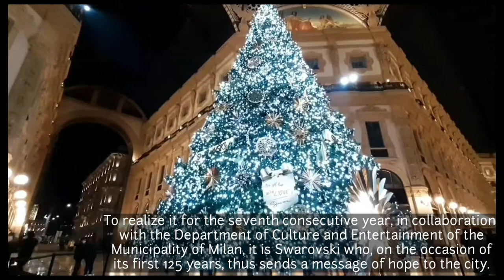Albero di Natale di Swarovski | Swarovski Christmas Tree | La Rinascente Lights |Milan, Italy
For the 125th anniversary of the Austrian maison, the Galleria Vittorio Emanuele II hosts the large tree by Swaroski for the seventh consecutive yearIt is a message of hope, of a bright future for the city of Milan, which is lit up in the Galleria Vittorio Emanuele II. It will remain to illuminate these special holidays until January 6th. To realize it for the seventh consecutive year, in collaboration with the Department of Culture and Entertainment of the Municipality of Milan, it is Swarovski who, on the occasion of its first 125 years, thus sends a message of hope to the city.

viral challenge song,
viral challenge dance,
viral challenge accepted,
viral challenges on youtube,
viral challenge vlog,
viral challenge in tiktok chinese,
viral challenges 2020 youtube,
viral challenge tampar,
viral challenge tampar suami,
viral challenge picit,
viral tiktok challenge anisha dixit,
angry birds real food challenge,
viral challenge by drake,
viral challenge based on drake's song,
beyonce viral challenge,
hungry birds challenge viral hack,
viral beauty hacks challenge,
hungry birds real food challenge,
viral 24 bars challenge,
viral barbie challenge,
viral challenge cium,
beyonce viral challenge countdown riffs,
viral chair challenge,
viral tiktok challenge compilation,
viral couple challenge,
viral tiktok dance challenge compilation,
viral tiktok challenge chinese,
yoh viral challenge cash game,
viral challenge drake song,
tiktok viral challenge dance,
viral tiktok dance challenge part 3,
viral tiktok dance challenge part 1,
marikit dance challenge viral,
viral dark horse challenge,
viral tiktok dance challenge siblings,
viral challenge empat dara,
viral challenge elio,
viral egg challenge,
viral tiktok egg challenge,
123 go challenge viral tiktok,
grind challenge viral,
video viral challenge gorontalo,
viral joget challenge gorontalo,
viral challenge inspired by drake,
viral challenge ideas,
viral challenge inspired by crossword,
viral challenge in tiktok,
jhacari viral challenge,
viral tiktok dance challenge jentzen,
jordan matter viral challenge,
jerusalema dance challenge viral,
viral joget challenge,
tik tok viral challenge kacamata,
kalsada oke challenge viral,
lagu tiktok viral challenge kacamata,
trying viral challenge ketchup,
viral challenge lathi,
lagu viral challenge,
lathi challenge viral seram,
lagu tiktok challenge viral 2020,
lathi challenge viral suara,
lathi challenge viral malaysia,
lagu tik tok viral challenge,
challenge lagi viral,
viral challenge malaysia,
yoh viral challenge matt,
viral mcdonalds challenge,
viral music challenge,
maria challenge viral,
viral munch box challenge,
new viral challenge 2020,
tiktok new viral challenge,
new song viral challenge,
wipe out challenge viral video,
viral challenge puzzle,
viral challenge push up,
viral tiktok challenge philippines,
viral tiktok painting challenge,
viral tiktok dance challenge part 2,
viral challenge
viral challenge rimorav,
ride it challenge viral,
viral lathi challenge reaction,
roast yourself challenge viral,
viral challenge study,
tik tok viral challenge song,
tiktok viral challenge sikut,
tiktok swipe challenge viral,
swipe challenge viral,
viral challenge tiktok,
viral challenge tik tok 2020,
tik tok viral challenge tv,
beyonce viral challenge tiktok,
viral tiktok dance challenge,
trying viral challenge,
lagu viral challenge makeup,
makeup challenge viral,
up down viral challenge,
ri vlogs viral challenge,
pie face challenge viral video,
viral video dance challenge,
viral video challenge wwf,
video challenge viral,
tik tok viral video challenge,
viral video challenges 2020,
video viral challenge,
viral challenge who is the most stupid here,
wap challenge viral,
viral tiktok dance challenge walker bryant,
viral tik tok wipe challenge,
viral wine challenge,
challenge yang lagi viral,
challenge yg lg viral,
yoh viral challenge,
challenge tiktok yang viral,
challenge yang viral,
viral tiktok challenge part 1,
viral hacks part 2 challenge,
viral challenge 2,
viral challenge 40 pompes